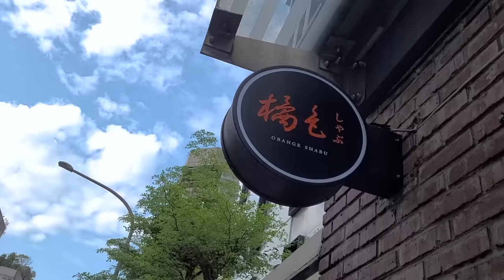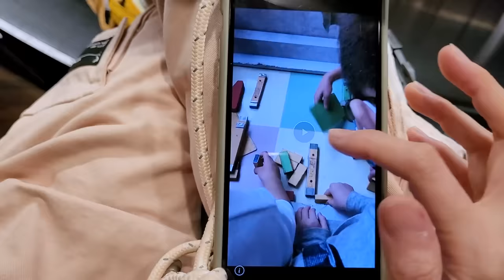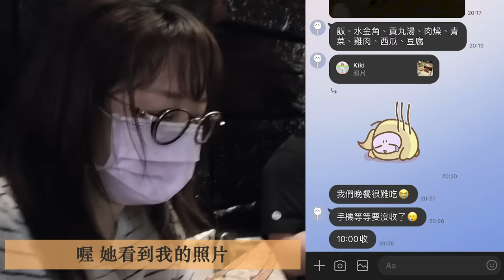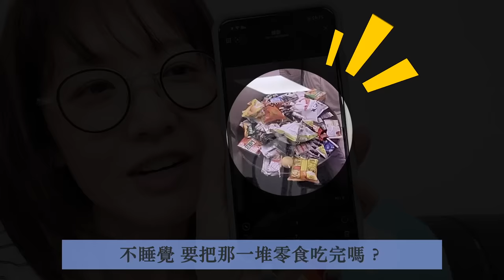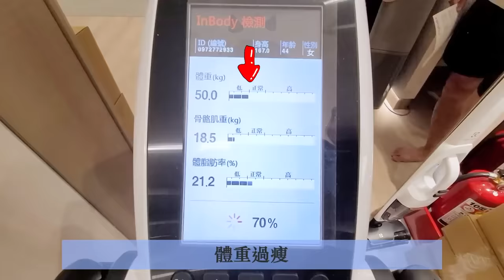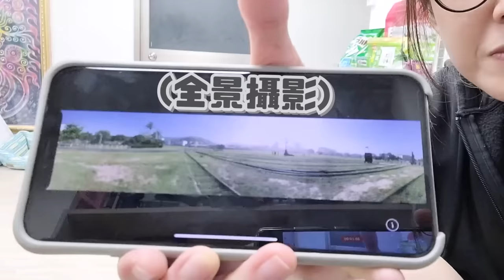【Vlog】妞妞人生第一個畢業旅行 自己出門3天2夜 都去哪些地方?[NyoNyoTV妞妞TV]